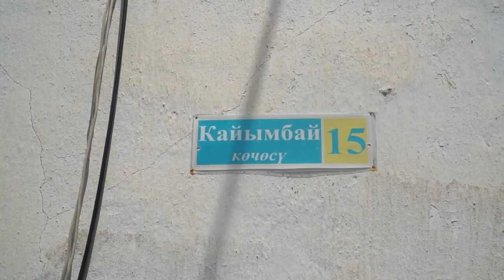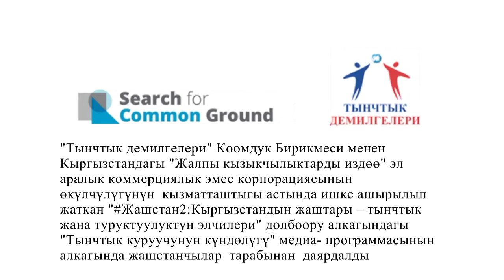ЖашСтан: Тынчтык куруучунун күндөлүгү.Жашстанчылардан карыларга камкордук